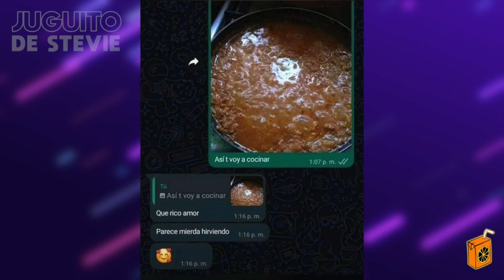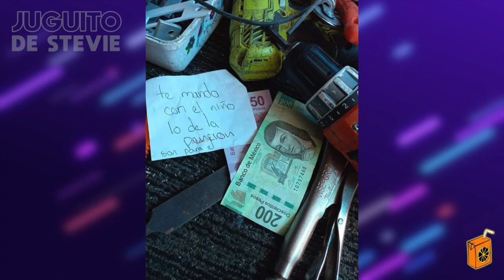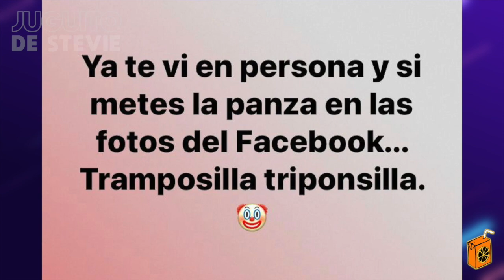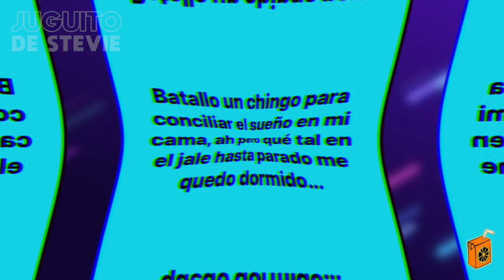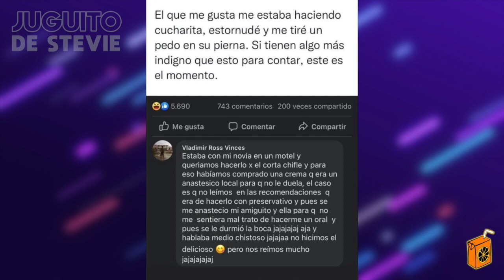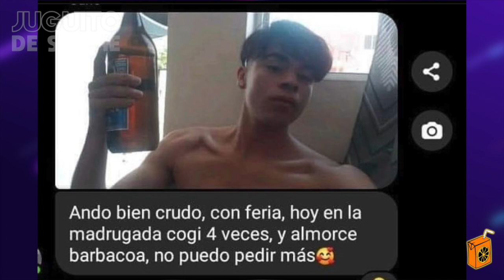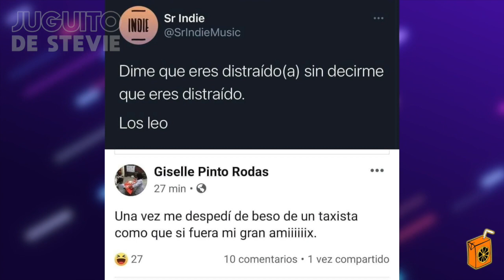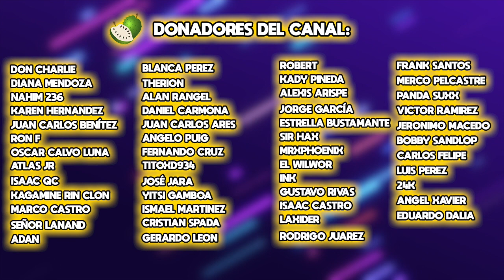MEMES QUE NO DEBERÍAN DARME RISA #239